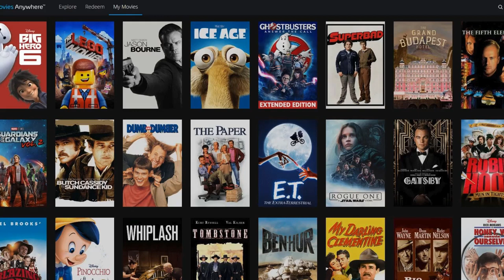NCIS Vet Pauley Perrette Remembers ‘Legend’ David McCallum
Pauley Perrette has joined the chorus of NCIS veterans past and present remembering co-star David McCallum, who died Monday at age 90.   In a heartfelt, photo-heavy Instagram post, the actress — who played Abby Sciuto on the CBS procedural from 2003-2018 — wrote, “Oh David. What a life. What a legend. What a journey. And your legacy will always be the love you have for your family. Love to [wife] Katherine and the kids and the grandkids, your absolutely very favorite things.”   As we reported,   ...

NCISVetPauleyPerretteRemembers‘Legend’DavidMcCallum